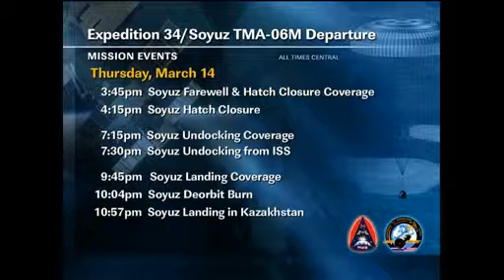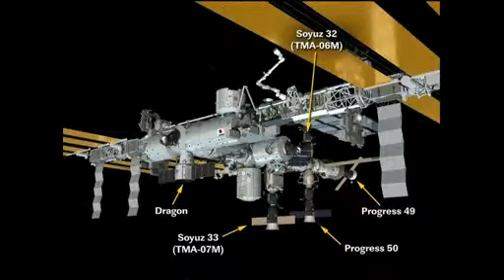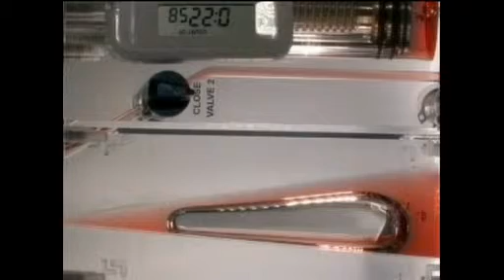ISS Update - March 13, 2013